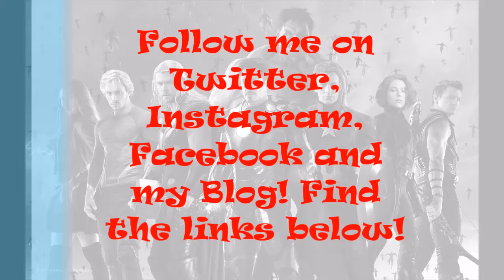Bear Essential Review: Avengers: Age of Ultorn (Spoiler free)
This was the movie of 2015, I have been waiting for and it didn't disappoint. It is refreshing to just let your mind escape for almost three hours. Heads up, don't drink a large soda before this movie because you will not want to get up and miss any of this action. Check out my thoughts and feelings for Avengers: Age of Ultron.

Score: 5 Paws

BearElliott

BearElliott